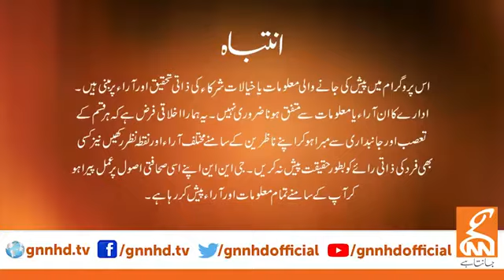View Point | Imran Yaqub Khan | Zafar Hilaly | GNN | 11 December 2021 | TLP News